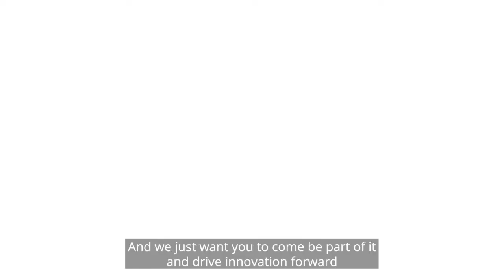Everything You Need to Know About the 2022 Producer-Led Innovation Challenge in Under 2 Minutes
The Producer-Led Innovation Challenge tasks innovators with optimizing existing on-farm data to create a farmer-focused platform that will increase data accuracy and reliability to impact speed and cost of capital from lenders.

The winning team receives $25K to help commercialize their solution. Are you ready to take on this year’s Challenge? Register your team for our accelerator program and the opportunity to pitch your solution in November!